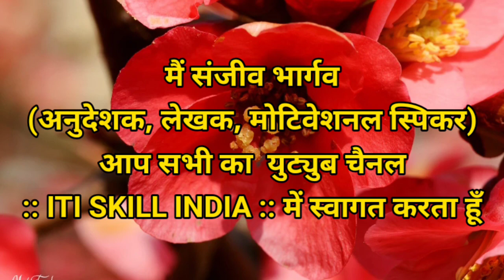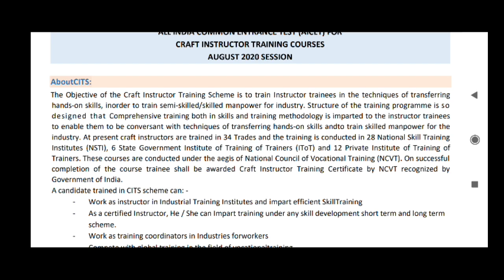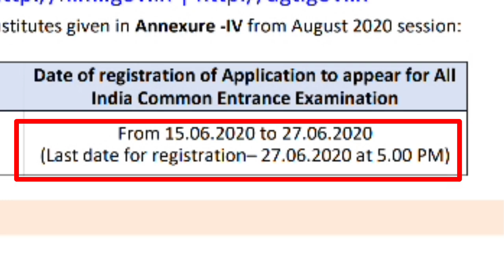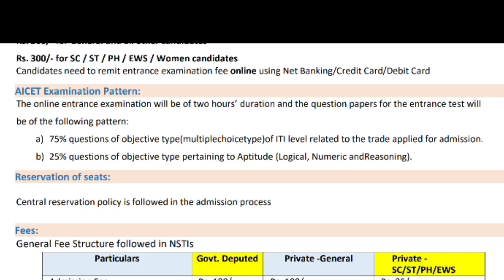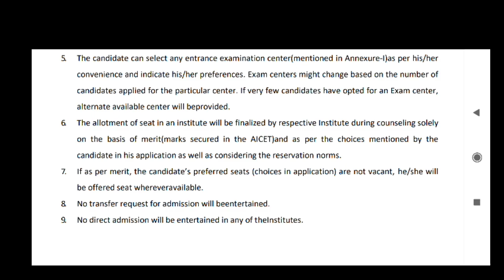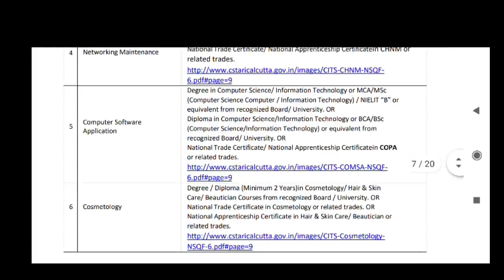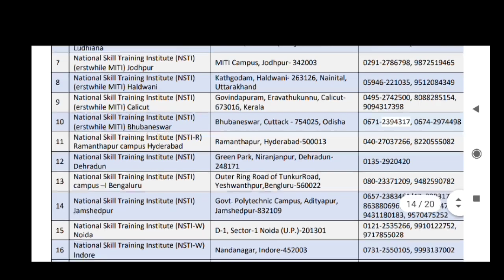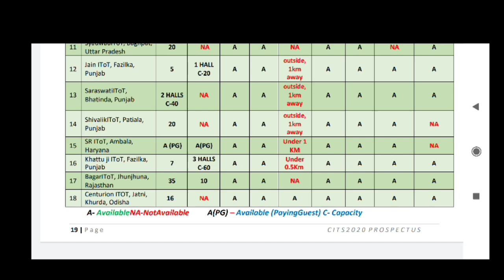CTI OR CITS मे प्रवेश लेने के लिऐ प्रवेश विवरणिका,Crafts Instructor Training Scheme(CITS),DGT,AICTS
Crafts Instructor Training Scheme (CITS) | Directorate General of Training
CRAFTS INSTRUCTOR TRAINING SCHEME (CITS)

Training of Craft Instructors is the mandated responsibility of DGT and It has been operational since the inception of the Craftsmen Training Scheme (CTS). Comprehensive training both in skills and training methodology is imparted to the instructor trainees to make them conversant with techniques of transferring hands-on skills, to train skilled manpower for the industry.

During admissions in academic session 2020, it was assessed that about 17,000 ITIs with seating capacity of more than 33 lakhs and the skill ecosystem have more than 110,000 instructor positions. But, only about 10% of these are currently trained under CITS. NCVT has mandated that all trainers in ITIs need to be CITS trained. Present capacity in National Skill Training Institutes (NSTIs) for training of trainers is 9403 per annum with total seating capacity being 12339 (including of govt. and pvt. ITOTs – 2936).

Under the Crafts Instructor Training Scheme programme, the eligible candidates are those who possess NTC/ NAC/Diploma/Degree qualifications. Training in 27 Engineering trades and 9 non-engineering trades is being offered.